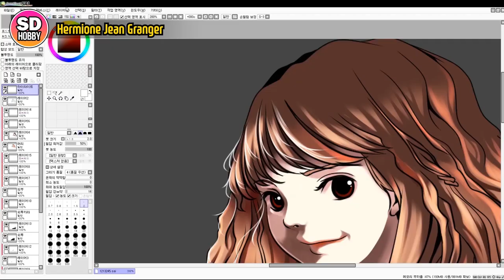SUB) 2019년 건담 유튜버 SD HOBBY 건담 프라모델 결산 Settlement of Gundam YouTuber SD HOBBY Gundam Plamodel in 2019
안녕하세요 여러분 시동입니다.
오늘은 2019년 작업했던 모든 건프라를 모아봤습니다.
한 해동안 사랑해주셔서 감사합니다.

새 해에는 더욱 발전된 좋은 영상으로 찾아뵙도록 노력할게요~!

감사합니다.

새 해 복 많이받으세요.

Hello, everyone. I'm Sidong.
Today, we've collected all the Gundam we worked on in 2019.
Thank you for loving me for a year.

I'll try to come back with a better video in the new year!